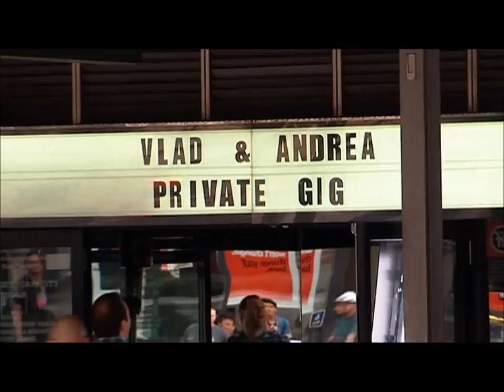Amy Meredith on Please Marry My Boy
Amy Meredith doing a special performance on the channel 7 TV show 'Please Marry My Boy' 21.03.12. The song in this video is called 'Pick Up Your Tricks'.